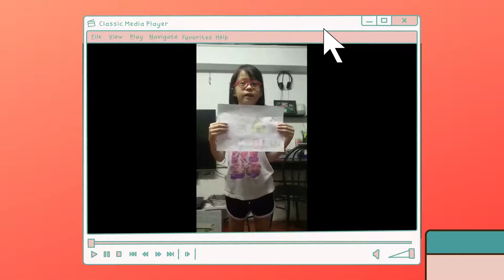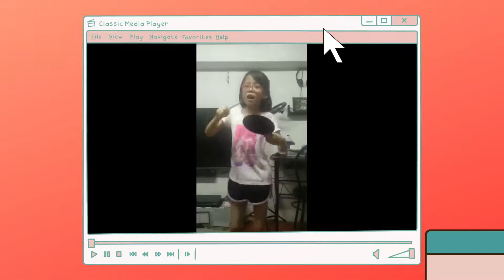Performance Task No. 1 - ESP, Araling Panlipunan, MAPE at Filipino (Grade 2)